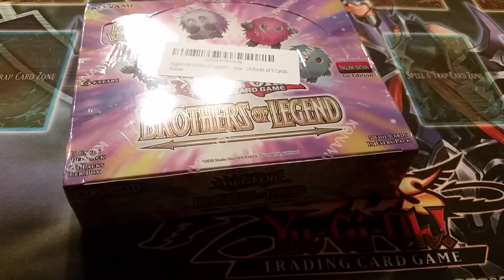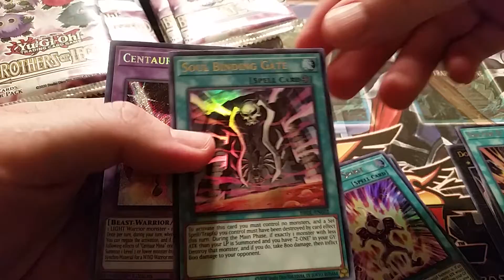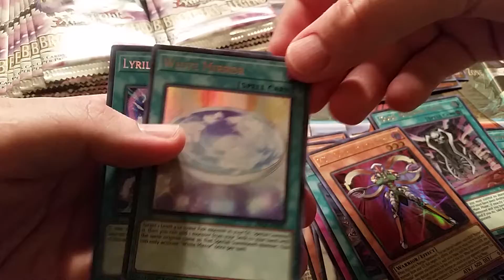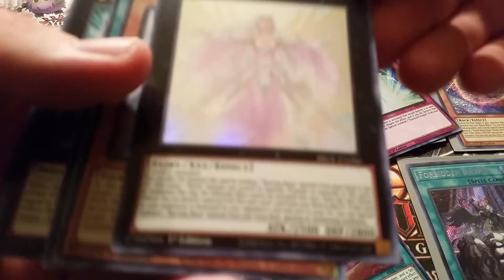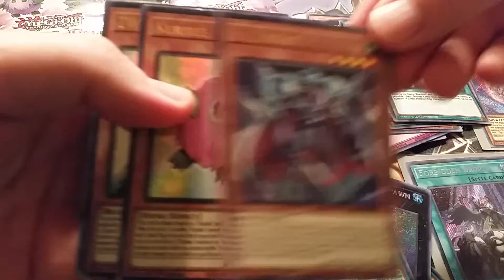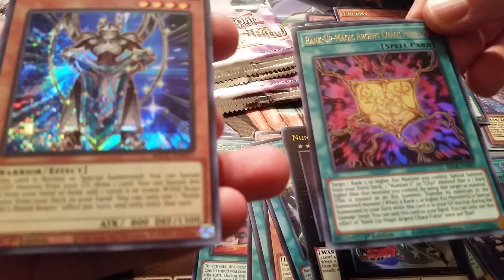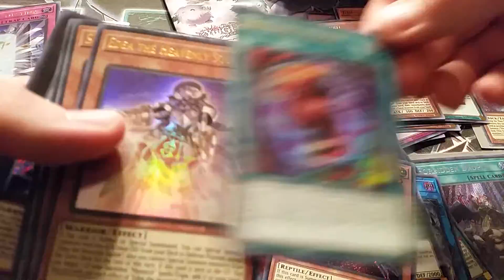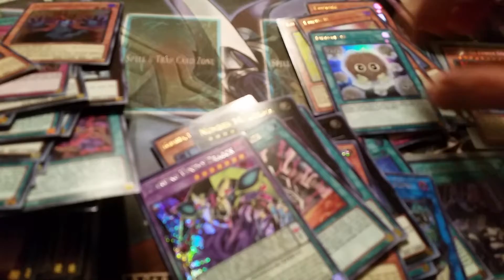Yu-Gi-Oh! Brothers of Legend Box Opening #1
Thus video is me opening my first box of Brothers of Legend.
Have a great day and you are beautiful.